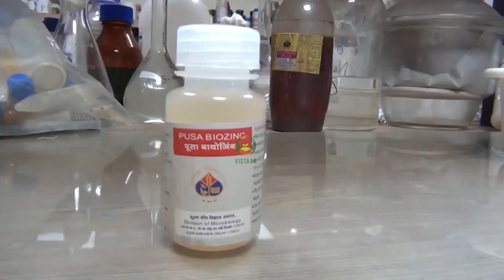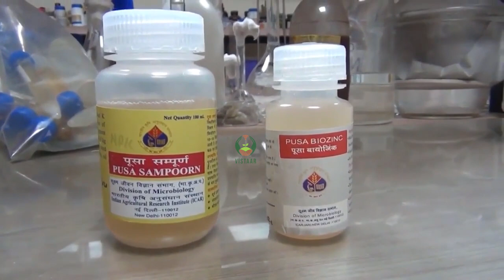जैवउर्वरक द्वारा धान का बीजोपचार